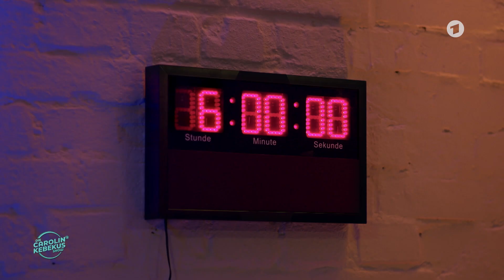Last One Entschuldiging (Sorry für den dummen Namen) | Die Carolin Kebekus Show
Zehn Frauen in einem Raum und wer sich entschuldigt fliegt: Diese Show ist wirklich einmalig und mit keiner anderen Show zu vergleichen! Falls irgendjemand behauptet, sie sei von einer anderen Show abgekupfert, dann ist natürlich eine Entschuldigung fällig. Ah Mist! Keine Entschuldigungen mehr!

Die ganze Sendung “Die Carolin Kebekus Show” mit Riccardo Simonetti ab 20.15 Uhr in der Mediathek

Bild: ARD